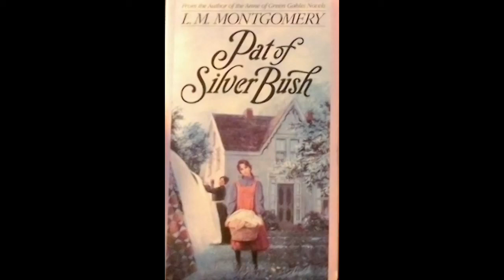Pat of Silver Bush by L. M. Montgomery Part 25 Chapters 1-3. A reading by Auntie Charlene.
Pat of Silver Bush by L. M. Montgomery Part 25 Chapters 1-3.
A reading by Auntie Charlene.

Seal Books
Published by Random House of Canada Limited.
Printed and bound in the USA

Published by arrangement with the author'sv estate
Favourites edition 1974
Seal Books edition July 1988

Published by arrangement with the author's estate